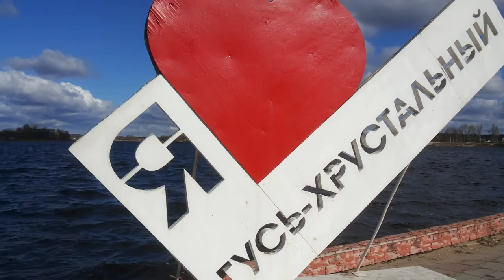Городское Озеро экскурсия гусь-хрустальный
экскурсия гусь-хрустальный гусевское озеро полный обзор всей береговой линии обойдем все озеро по берегу в круговую где поначалу спугнем а потом повстречаем мирно плавающих диких уток